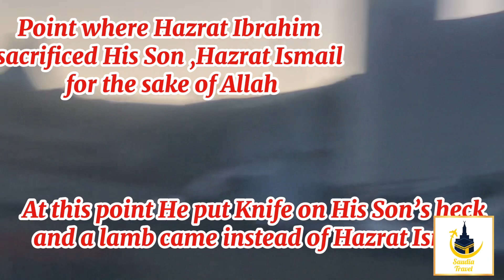Historical Place in Mina - Prophet Ibrahim Sacrifice - Mina Camp @Saudiatravel7865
Welcome To Saudia Travel !

Topic Of Discussion :

Exploring the New Area of Mina: Adding More Space to Accommodate Pilgrims' Demand :

Exploring the new area of Mina, which has been expanded to accommodate the growing number of pilgrims. So grateful for the effort put in to make Hajj a comfortable experience for all . And even more pilgrims can experience the blessings and beauty of Hajj.
There is a Minar in Mina , which indicates the incident of Prophet Ibrahim Sacrifice His Son for the sake of Allah . He put the Knife at His Son’s neck but with the grace of Allah instead of Prophet İsmail Lamb came at His place . They had created h Mina at there for the  remembrance of that incident.

Mina
Ziyarat
Prophet Ibrahim Sacrifice
Mina in Mina
Hajj
Mecca
ytshorts
Shorts
shortsfeed
Viralshorts
Religoustravel
Religousjourney
Religousplace
muslimfaith
Holytravel
Travel
Makkah